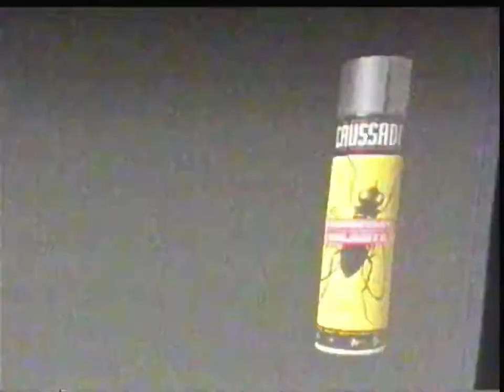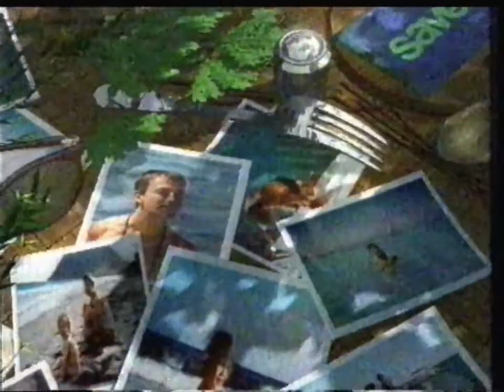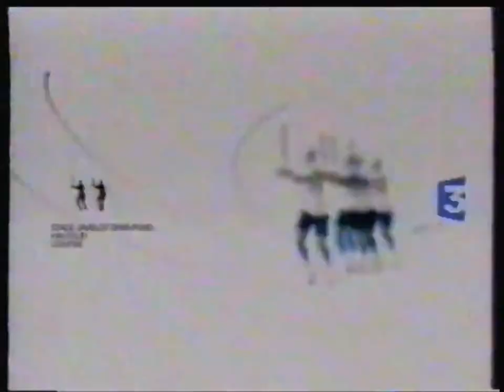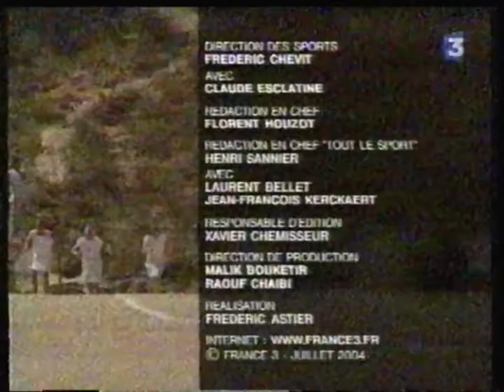France 3 - 31 Juillet 2004 - Météo + Tout le Sport + début Tac'o'Tac